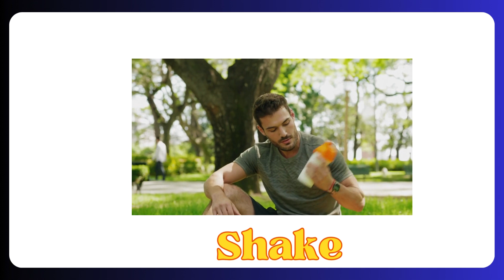Learning Action verbs - Action Verbs - English Vocabulary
Hey kids, in this video we will learn about the different types of action words that we use every day. Do you want to learn them? Then let's begin.
🌈 Calling all little adventurers! 🚀 Join us on an exhilarating journey filled with ACTION WORDS that will ignite your child's imagination and boost their vocabulary! 📚✨ In this action-packed video, SoulLingo takes your little ones on a thrilling quest through a world of verbs that are sure to bring joy, laughter, and learning to their day.

🔍 Explore the magic of language as we dive into a captivating showcase of dynamic verbs that will have your kids on the edge of their seats! From soaring through the skies to sprinting like superheroes, each action word is brought to life with vibrant visuals and engaging animations, making learning an absolute blast!

👀 Watch as your child discovers the power of words and learns how to express themselves in the most exciting ways possible. Our interactive and educational approach makes this video perfect for kids of all ages, ensuring a fun and enriching experience for everyone in the family.

🎉 Get ready for a rollercoaster of emotions as we laugh, dance, and play our way through this action-packed vocabulary adventure! This video isn't just educational – it's a celebration of language, creativity, and the boundless imagination of your little ones.

🌟 Don't miss out on the fun! Hit play now and let the words come to life in this unforgettable Action Words Adventure with [Your Kid's Channel Name]. Together, let's make learning an exciting and magical journey!

❤️🧚‍♀️❤️ Considering the length of time that children spend in front of the screen, the effects of the content they follow becomes crucial to us. For this reason, as Soullingo, our contents are prepared under the supervision of a psychological counselor. Through this video, Kids can speak in English and also uplift their learning & reading skills.  ❤️🧚‍♀️❤️